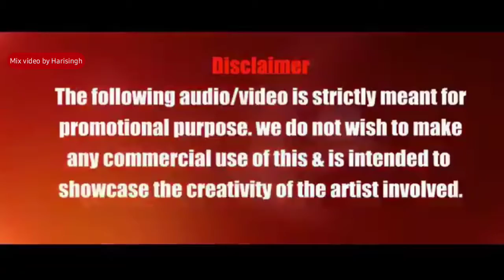yo yo Honey singh mashup 2019 Honey singh song//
This is copyright song